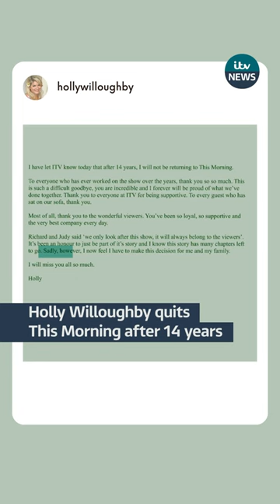Holly Willoughby quits This Morning after 14 years